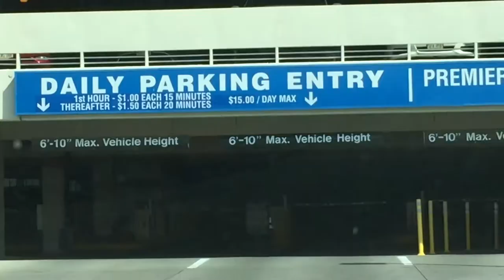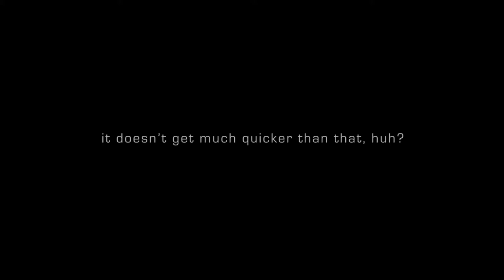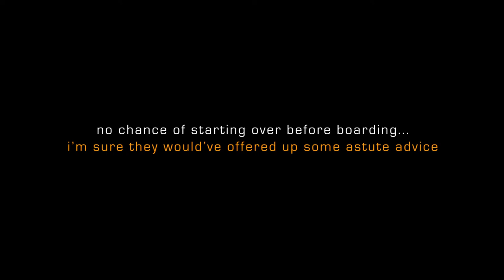astute advice for the bachelor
In Part 2 of my business trip, my good friends and colleagues try to provide sound advice to me as "bachelor for a month". What does it amount to? Check out this vlog and find out.